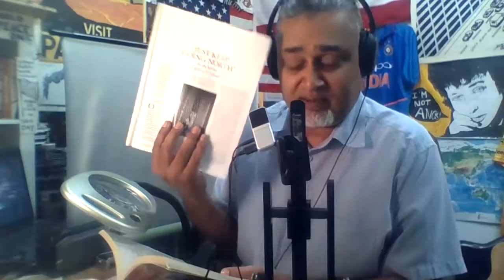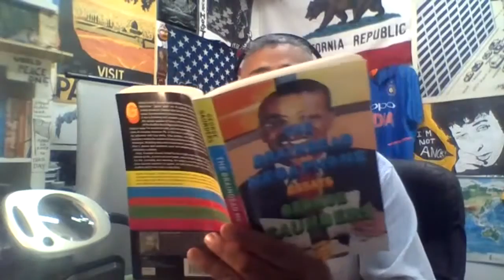A Middle Perch Live 8.9 The Great Divider, G. Saunders, 2006 **Part One**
MTK on the M-I-C reads
George Saunders' longform report from the US border with Mexico in 2006.